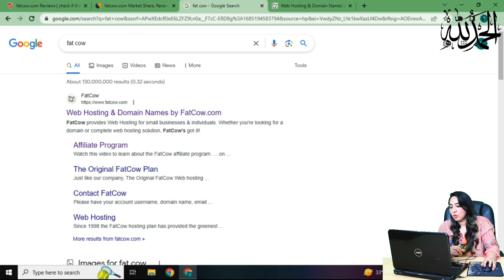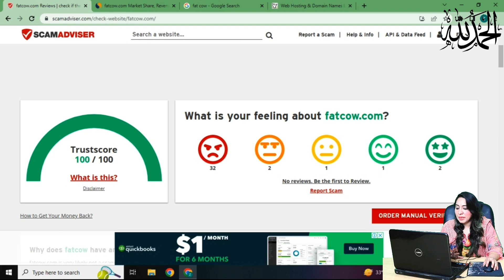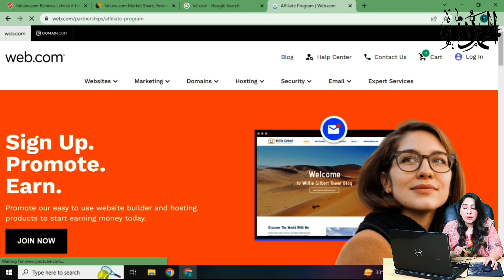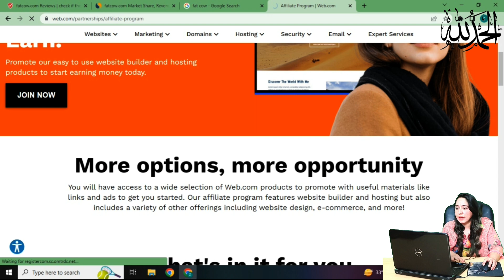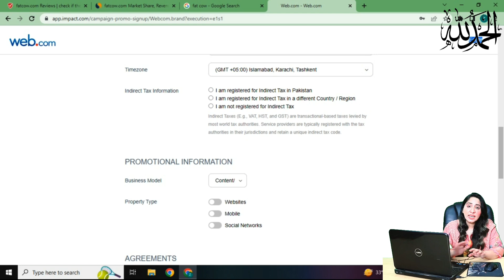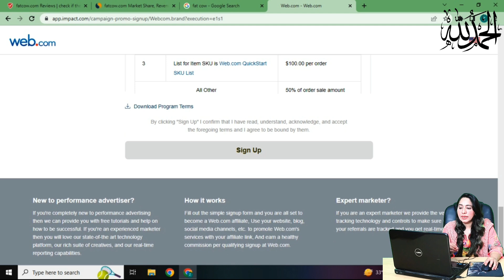How To Earn Money in Pakistan Without Investment | Earn Money Online | Earn Learn With Zunash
2023 New Earning App Earn Money Online without investment withdraw easypaisa jazzcash

No Investment Real Online Earning | How to Earn Money Online | Make Money Online | Albarizon

Easy Online Work - No Investment No Fiverr No Upwork No Test No Skill No Degree | Make Money Online

Asalam Allekum

earning app
earn
earn app without investment
earning app without investment
how to earn 1 crore in one month